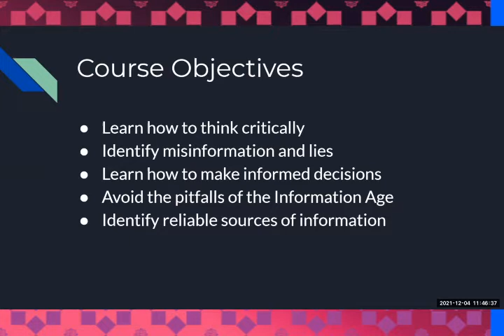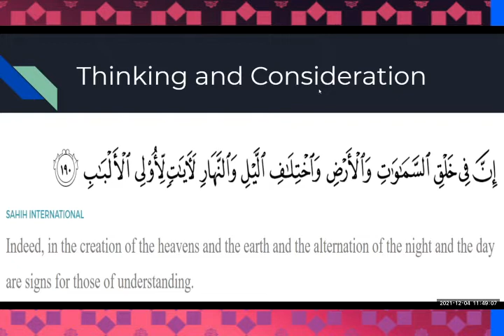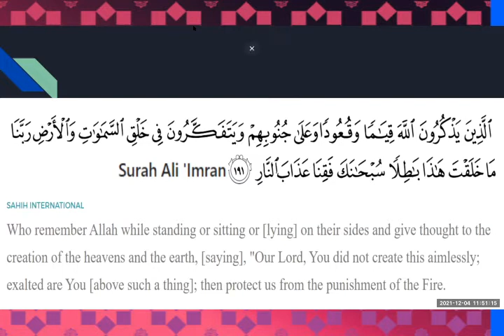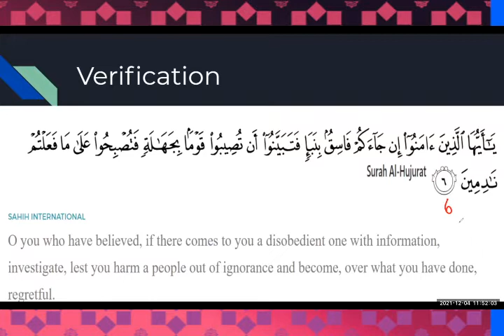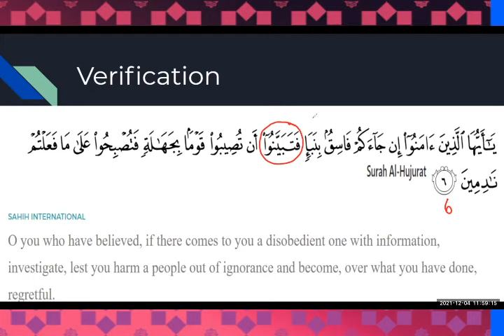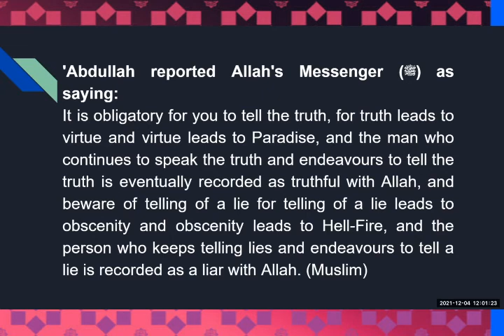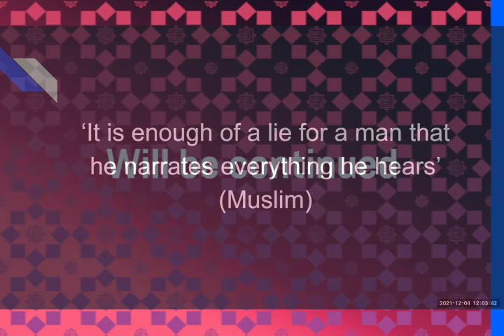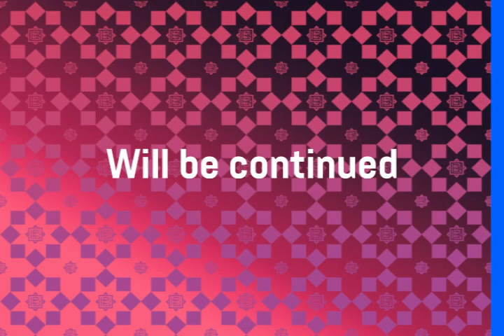TOTD - Lies, Deception and Fake News ( part 1) by Sheikh Tariq Appleby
The Golden Hour - Tazkirah of the day
Lies, Deception and Fake News (part 1) - by Sheikh Tariq Appleby

COURSES AVAILABLE

1. Arabic in Bahasa Ustaz Barry

For real time updates on class reminders and new programs, click and join our whatsapp broadcast group with this